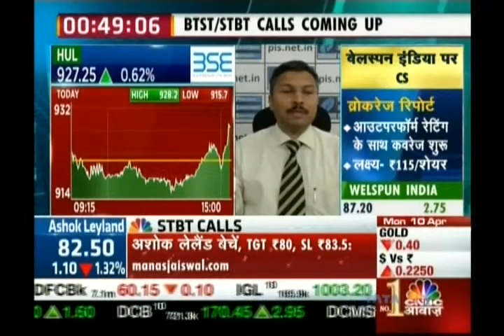Kiran Jadhav, Technical Analyst, Precision Investment Services on CNBC Awaaz on 10th April 2017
Kiran Jadhav, Technical Analyst, Precision Investment Services giving his view on HUL.